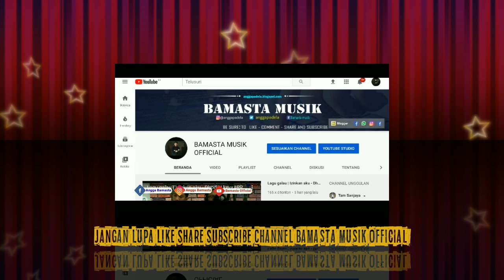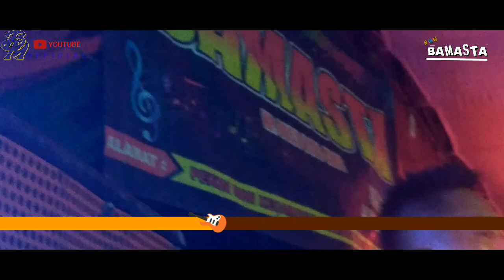Lagu Tumbai Lampung || Ibu ibu Gambus Viul Orkes Adat Lampung | Enak didenger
Orkes New BAMASTA MUSIK ENTERTAINMENT
Selamat mendengarkan sajian lagu Daerah, Lagu dangdut pop koplo dari New Bamasta

 0⃣8⃣5⃣3⃣8⃣1⃣0⃣5⃣4⃣3⃣9⃣3⃣
 0⃣8⃣2⃣2⃣8⃣0⃣1⃣8⃣3⃣1⃣8⃣4⃣

By Angga BAMASTA